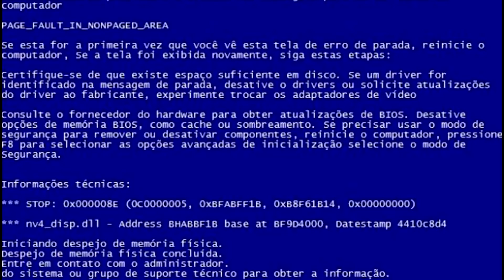Estorno do Cartão de Crédito - Serasa Ensina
Peça já seu cartão Santander Free! Acesse

Já precisou fazer um estorno no cartão de crédito? Sabe como fazer? Acesse e confira

O que é estorno do cartão de crédito?

É um procedimento feito de uma transação de cartão de crédito quando você deseja a devolução de um valor gasto. Em caso de desistência da compra ou erro no cálculo do valor cobrado, você deve solicitar o estorno no mesmo dia. A solicitação pode ser feita direto na loja ou site em que você fez a compra, ou com administradora do cartão.

Como funciona o estorno?

O estorno é um direito do consumidor em casos, como: qualquer erro no valor cobrado, se estiver dentro do prazo de arrependimento de compra online, se ocorrer cancelamento da venda, ou cobrança extras indevidas.

Você pode receber o estorno de duas formas: em dinheiro ou em crédito direto na fatura.

Confira o vídeo e saiba mais! :)

Serasa oferece tudo para organizar sua vida financeira. Aqui você pode:
• Comparar, simular e pedir empréstimo online no Serasa Crédito.
• Fazer cartão de crédito no Serasa Crédito.
• E acessar cursos grátis online, dicas de educação financeira e tudo para equilibrar suas finanças no Serasa Ensina